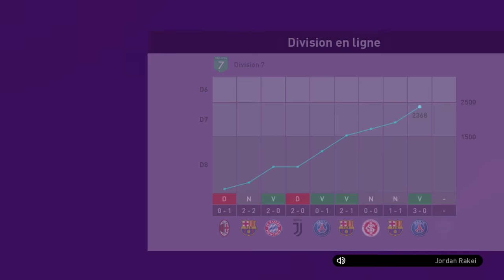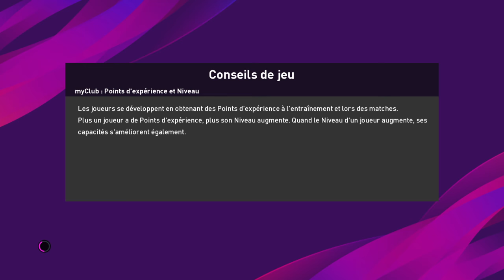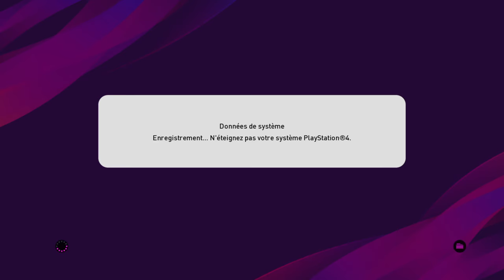eFootball PES 2020_2020 09 22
Olympique de Marseille  vs FC Barcelone